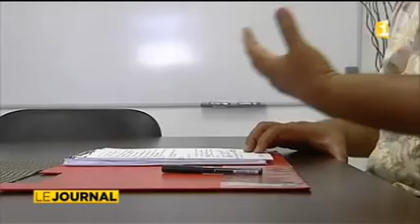La grève des agents communaux suspendue